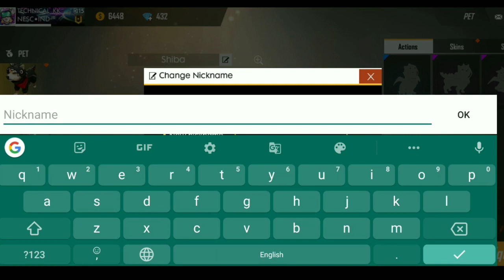NEW PET | NEW EVENTS | FREE FIRE BATTLEGROUNDS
NONO ID:- 20677393

Google Pay : kamalkapooryt@oksbi